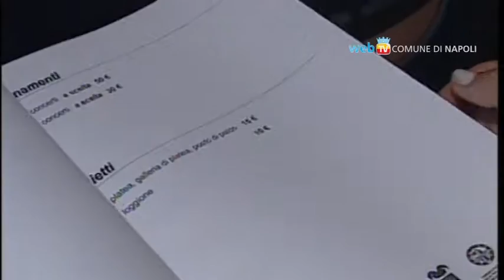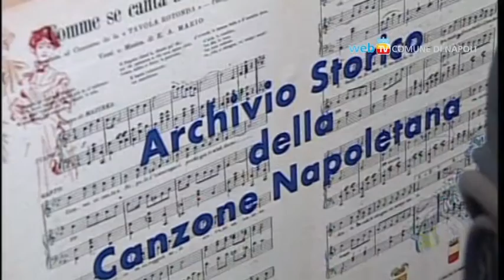Maggio al Trianon, rassegna di musica e cultura napoletana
Non solo la musica, ma la cultura napoletana in generale, sarà al centro della rassegna "Maggio al Trianon" che per tutto il mese di maggio andrà in scena presso il teatro Trianon. Sei concerti per rilanciare la canzone napoletana, affiancando elementi di innovazione alle sonorità tradizionali.